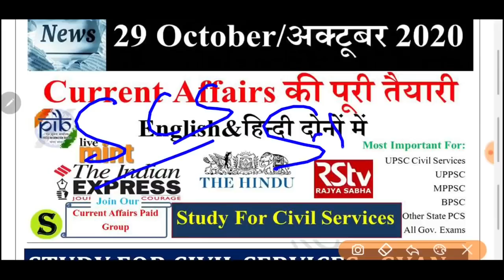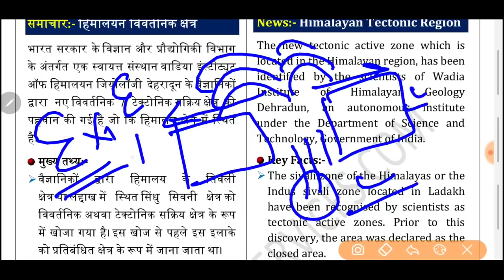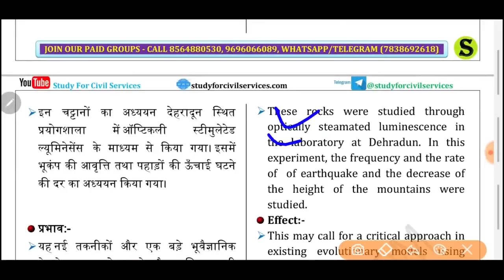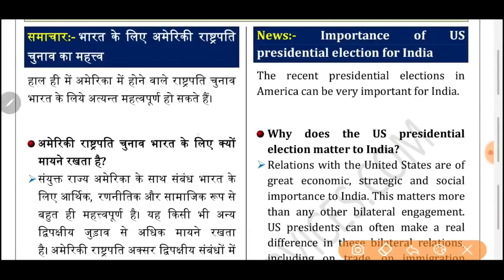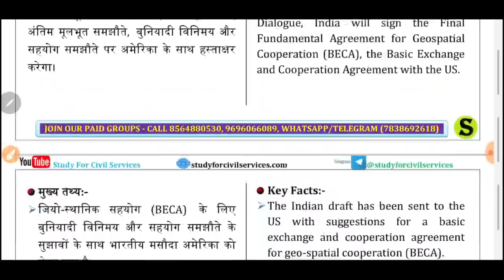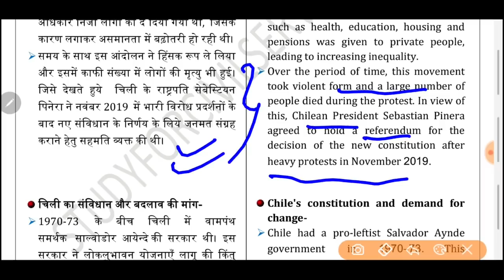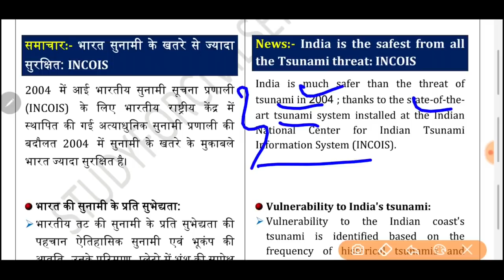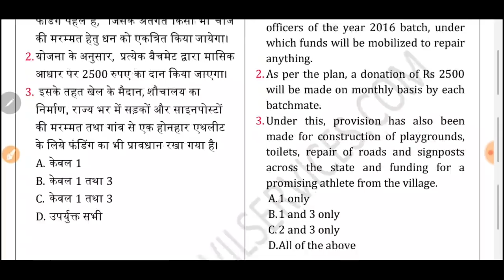29 October 2020 Current Affairs Pib The Hindu Indian Express News IAS UPSC CSE uppsc bpsc psc gk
29 OCTOBER  2020 Current Affairs Pib The Hindu Indian Express News IAS UPSC CSE Exam uppsc bpsc pcs gk